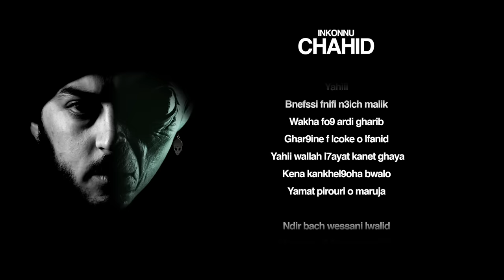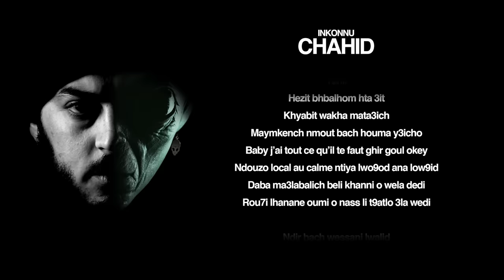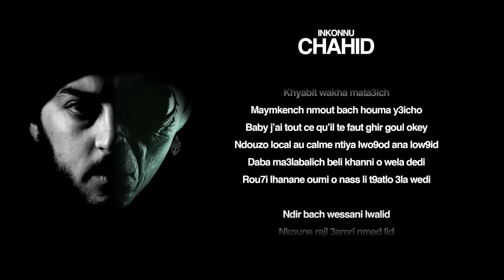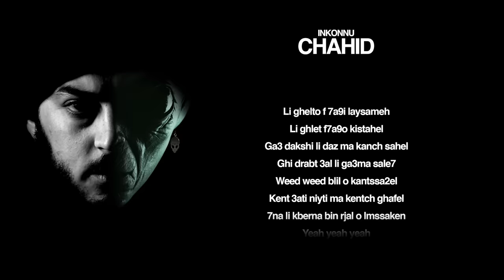Inkonnu - CHAHID (Prod.By Siriusbeatz) [Arabi Album]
Rec By:  G H A 4 M U S I C

Mixed By : Yan Prod